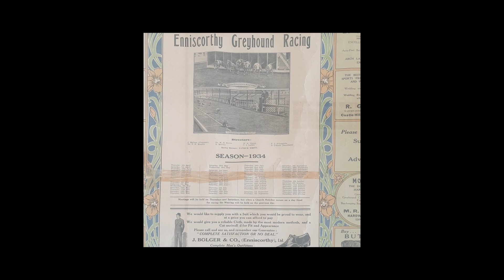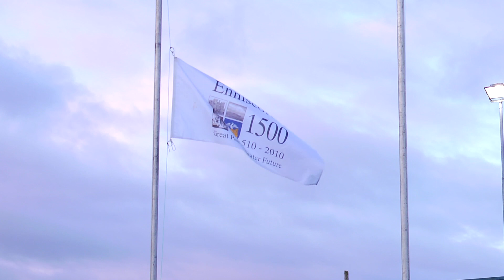Celebrating Enniscorthy Greyhound Stadium's 90th Birthday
On Thursday 3rd August, a fantastic crowd turned out in Enniscorthy to celebrate 90 years of racing in the Wexford town.

We went along to get a flavour of the night and the celebrations and chat to some familiar faces incuding Paddy Kavanagh, Chairman of Enniscorthy Greyhound Track, Racing Manager Bridget Whelan, Marguerite Furlong, Eilis McCann and former GAA President John Horan.

Happy 90th Birthday and we hope everyone enjoyed the celebrations.